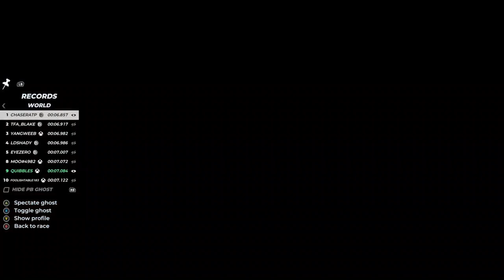Trackmania Royal Two Shortcuts: 1762150412109369673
Blue Shortcut 22nd & White Shortcut 12th, at the time May 2024.
Contender for worst map name ever.
All maps from the Trackmania Royal mode go into the "Royal Training Maps" club so you can time trial on the 5 individual stages. These are my highlights.